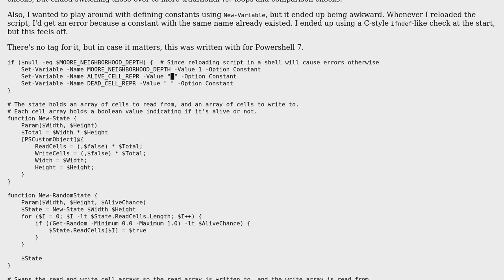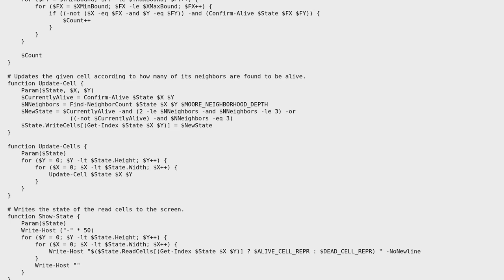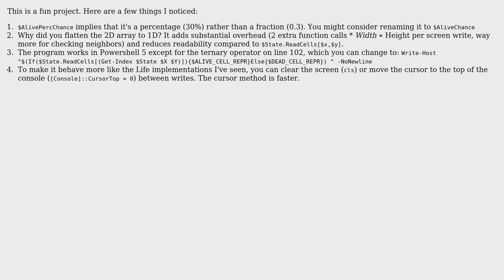Code Review: Conway's Game of Life in Powershell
With thanks & praise to God, and with thanks to the many people who have made this project possible! | Content (except music & images) licensed under CC BY-SA | Music | Images & others | With thanks to user Rich Moss user Carcigenicate and the Stack Exchange Network Trademarks are property of their respective owners. You are responsible for your own actions.